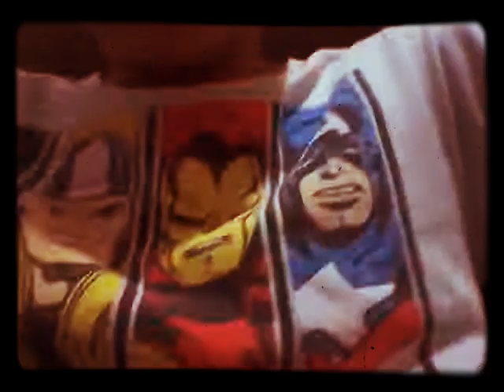Samsung k zoom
Bom galera